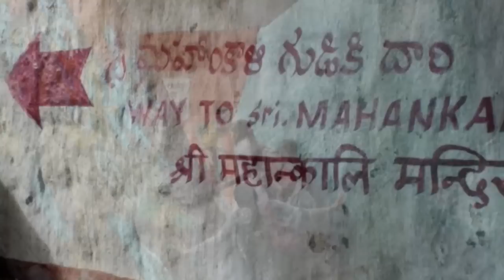Hyderabad Photo Collage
These photos  are from my brief trip to Hyderabad India in November 2009.  Most of the pictures are taken from Golkonda Fort.

The music is from All India Radio, a band that I have come to love in the last year.  This song, Quiet Ambient, perfectly accompanies the photo series, and I hope to be working more with songs from this band in the future.